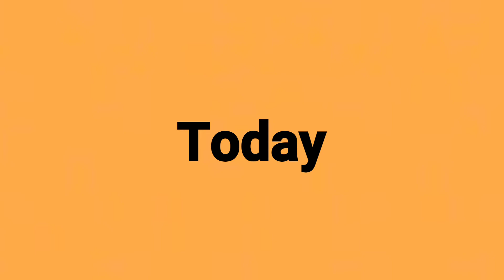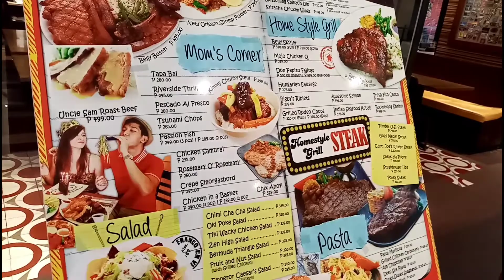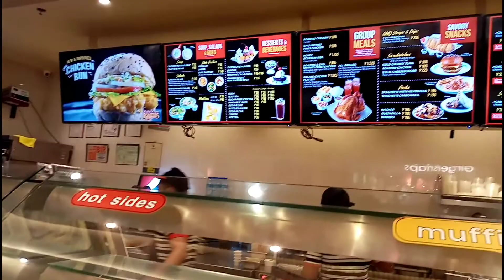ROAD TRIP TAYO | NEGROS OCCIDENTAL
It produces more than half of the country's sugar. Fifteen sugar centrals are located throughout the province.

Please check this video:
Eating Budget Friendly Korean Food